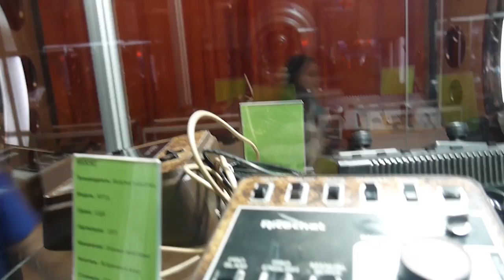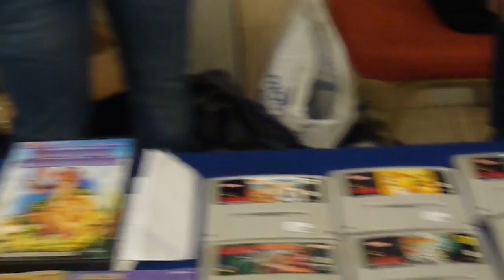Что такое Retro Game Show 2014. Длинновыпуск.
Поскольку качество видео с моей камеры меня предельно расстроило и на самом мероприятии я записывался для нашего сайта, то здесь я хочу просто поделиться своими мыслями и исключительно субъективными впечатлениями от прошедшей выставки Retro Game Show 2014.